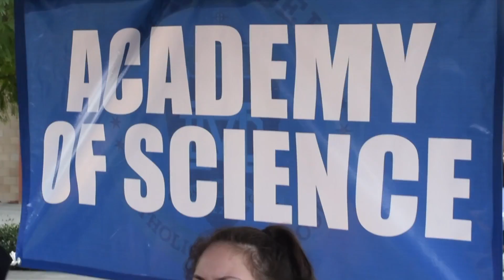2017-18 MDCHS: 8th Grade Visit